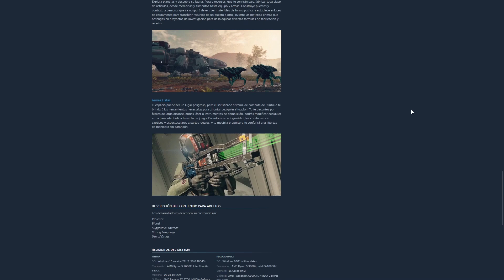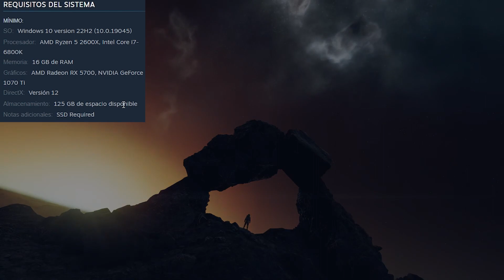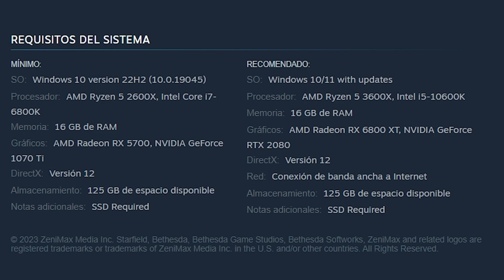Starfield - Requisitos para PC (PREPARATE)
Starfield se lanza el 6 de Septiembre, 2023. En este vídeo analizamos los requisitos para PC, que son bastante sorprendentes para bien (para que lo que será el juego), claro que el almacenamiento y el disco duro puede ser un problema para algunos, hay que prepararse...

✨¡SÍGUEME!